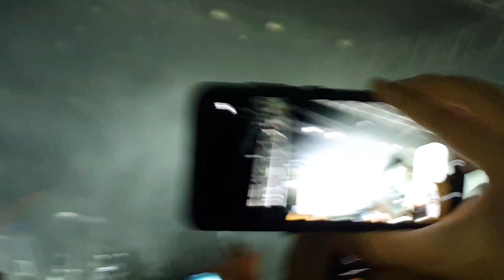WOS - Intro / Luz Delito @Pabellón Oeste, CDMX (14/11/2021)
WOS, en Pabellón Oeste del Palacio de los Deportes, CDMX.
14 de noviembre, 2021